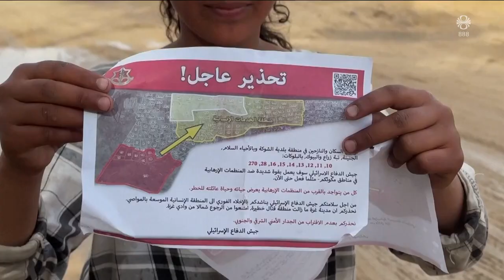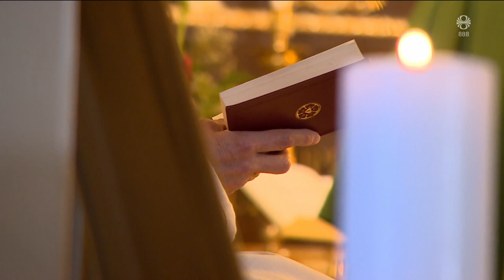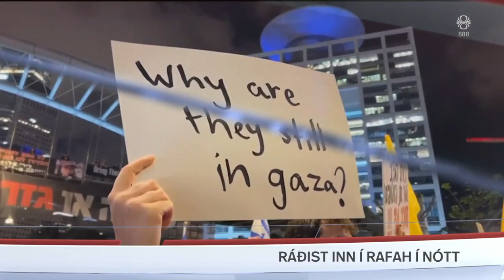Fréttir - 07. maí 2024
Fréttir RÚV frá 07. maí 2024 - Efnisyfirlit:
00:01:23 Ráðist inn í Rafah
00:05:01 Nær ekki sambandi við ástvini á Gaza
00:07:28 150 missa vinnuna hjá Grindavík
00:08:58 Guðrún Karls Helgu kjörin biskup Íslands
00:10:44 Borgin skoðar lóðaúthlutun
00:13:08 Líðan keppenda daginn eftir Bakgarðshlaup
00:15:50 Moka snjó af tjaldsvæðinu á Ólafsfirði
00:17:29 Eurovision að hefjast í Malmö
00:18:40 Samstöðutónleikar með Palestínu í Háskólabíó